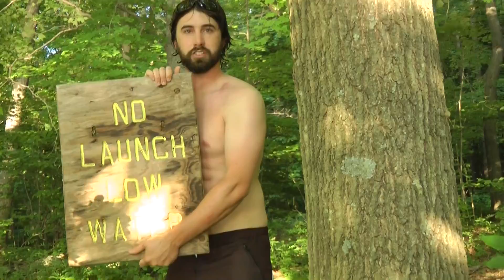2011 US Open of Mountain Biking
2011 US Open of Mountain Biking Diablo Bike Park Mountain Creek NJ
Incredible weekend of racing, riding, & fun
Congradulations Aaron Gwin & Mitch Ropelado.  1st in DH,  1st in Slalom.  USA USA ...